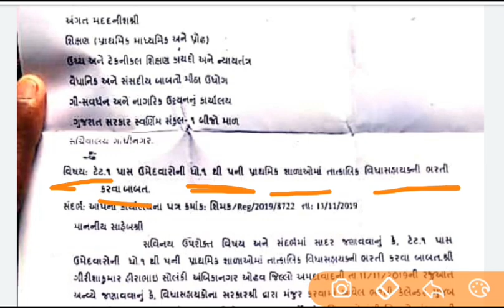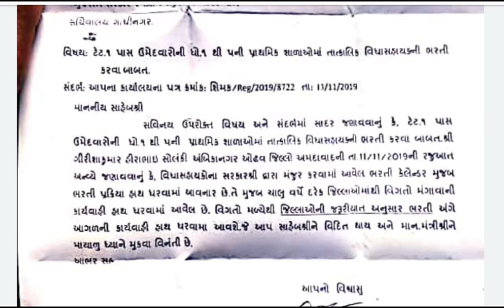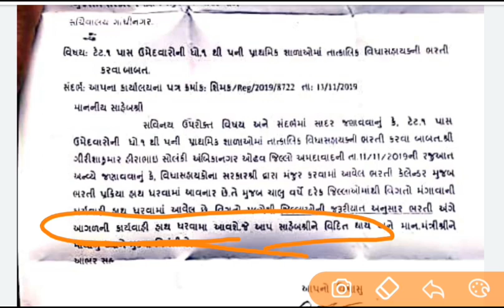પ્રાથમિક શાળા મા આવશે ભરતી , Tet 1 and 2 મા આવશે ભરતી